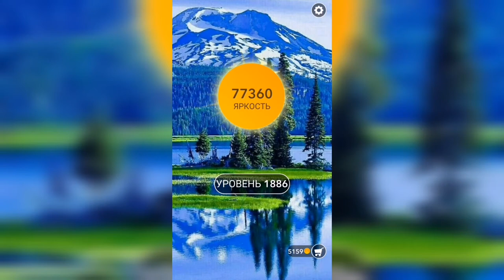Word / Слово Крест: Поиск русского кроссворда / Уровень 1886